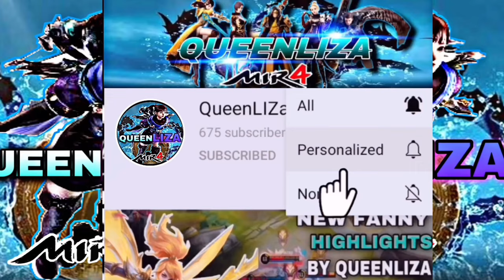MIR4- FAMOUS FAMILY PLAY CASTLE SIEGE IN EU | TOTALIZER ALLIANCE VS FFAM ALLIANCE | SERVER EU14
MIR4-AMY BOUGHT MR HADES ARBALIST | ANOTHER FIRING SQUAD FOR AMY TEAM | OLD APOLLO G
Mir4 PHalliance
Mir4clips
Mir4
Mir4 highlights
NFT
NFT GAME